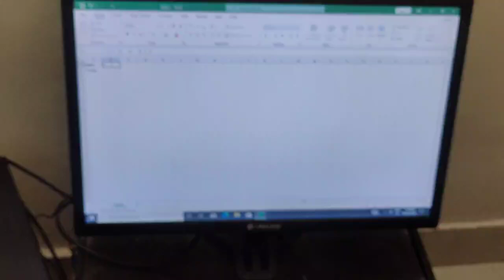6 August 2024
activity in center